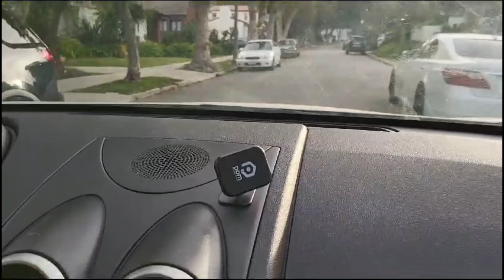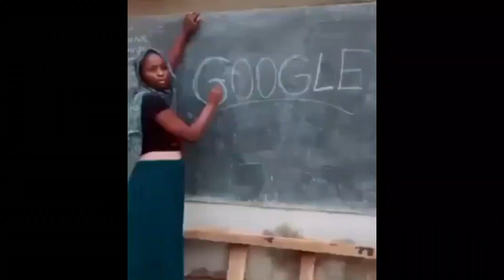Vlog#5 - Los Angeles Hollywood Sign Hiking Tour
Experience Hollywood's Majestic Hiking Trails! 🎬

Join us for a whirlwind adventure through the captivating hiking trails of Hollywood Hills! Get ready to witness stunning views, celebrity homes, and immerse yourself in the beauty of nature. From iconic landmarks to hidden gems, this vlog is your ticket to an unforgettable journey. 🥾🎥🌟